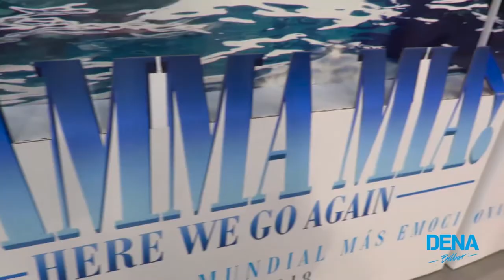Premiere Mamma Mia 2 | DENA BILBAO | Estreno de la película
Es sin duda uno de los estrenos más importantes de este verano y para nosotros un honor poder compartir con Cinesa su Premiere. Mamma mía 2 ha llegado a los cines esta temporada y hemos bailado y compartido las canciones de ABBA con todos en el estreno de la cinta. ¡Eskerrik asko Max Ocio por invitarnos!